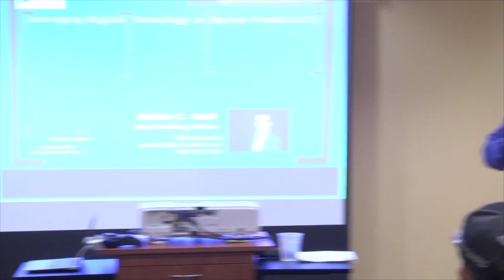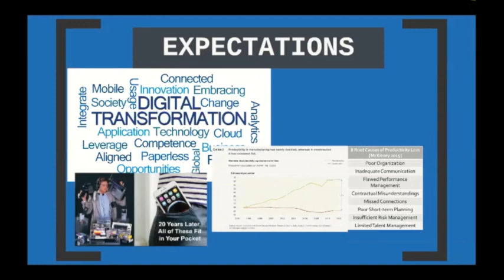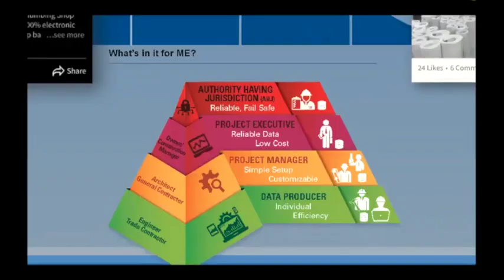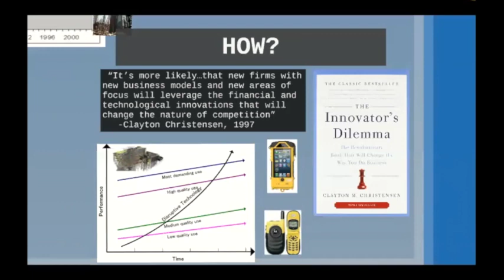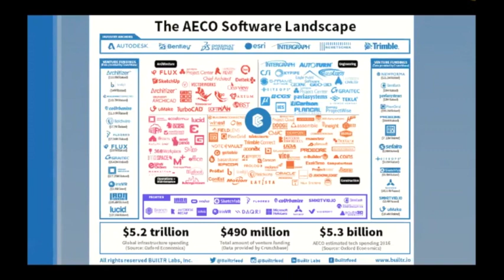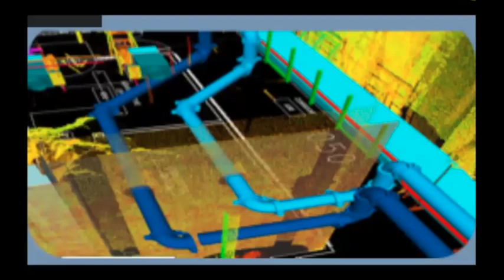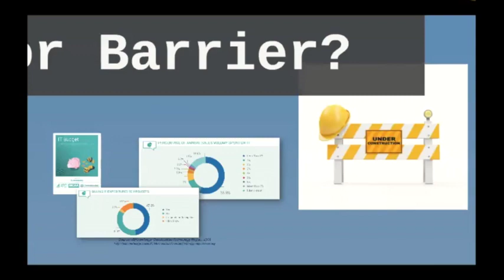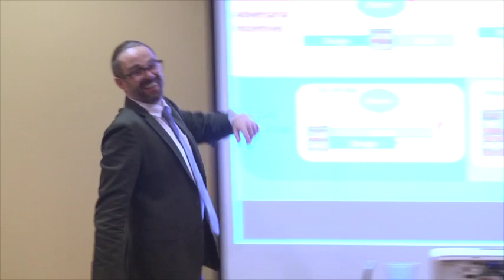Building Information Modeling and Construction - Nathan Woods - Robert Morris University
Nathan Woods is an industry leader in Building Information Modeling. As Founder and Chief Enabling Officer of SpectrumAEC, Nathan blends Emotional Intelligence (EQ) with Design Thinking strategy to help teams overcome adoption barriers through collaborative debate and mutual respect for different perspectives.

Nathan Wood has emerged as an innovation thought leader across the Architecture, Engineering, and Construction (AEC) industry.  Nathan’s experience with Virtual Design and Construction (VDC), Lean process improvement, and Integrated Project Delivery (IPD) has led him to realize how proven technology solutions can too often result in adoption failure and lost ROI.